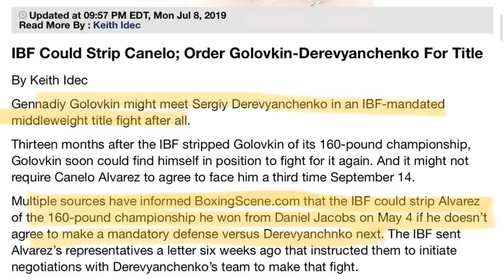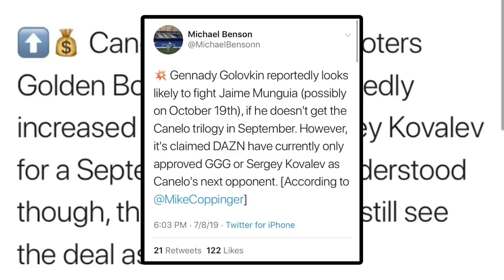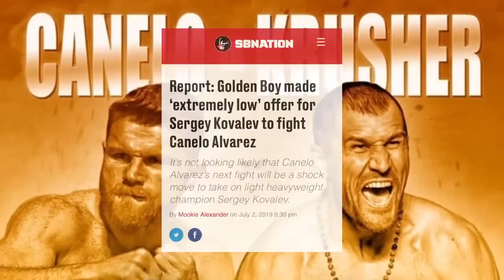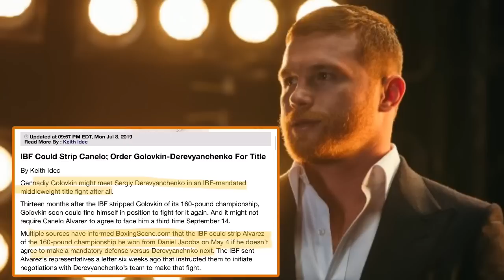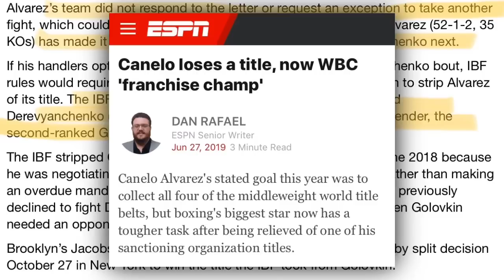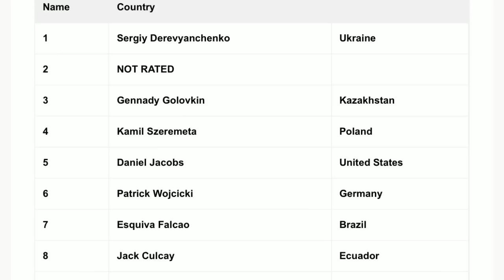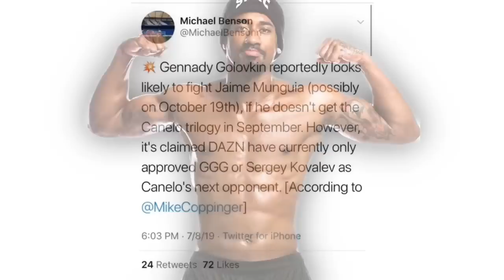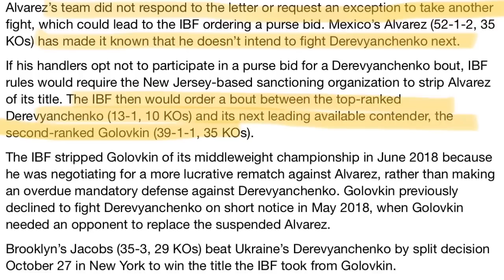THE RELAY: IBF & DAZN pressure Canelo, Canelo vs Derevyanchenko/Golovkin/Kovalev? What’s next?